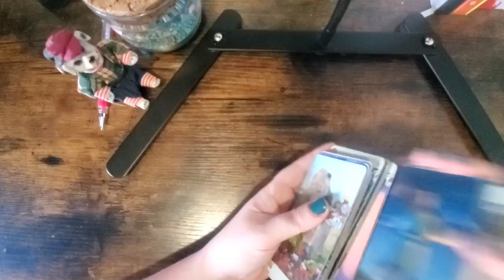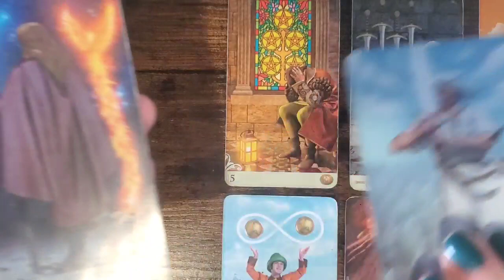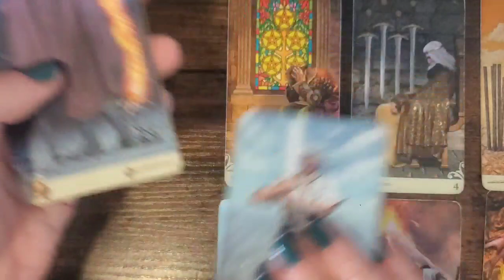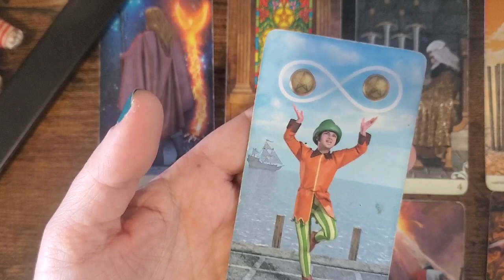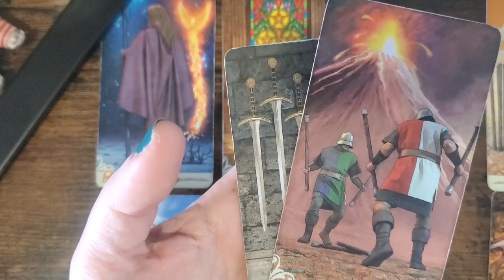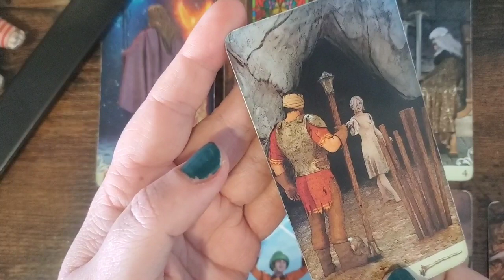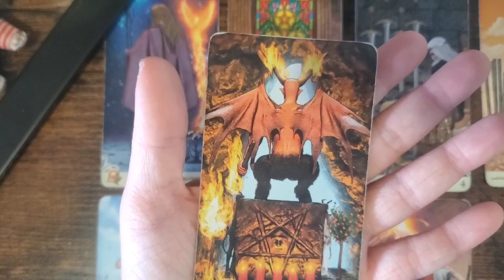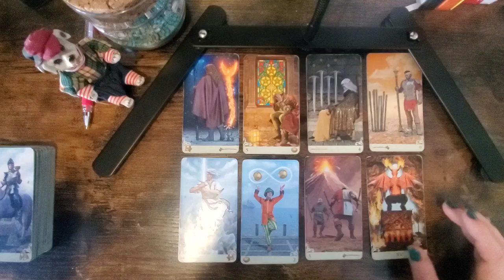Sagittarius February 2023 Monthly Tarot Reading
FREE READINGS ON LIVE STREAM ON TIKTOK @linydeetarot

CHAT WITH ME ON IG @liny.dee

BRAND NEW ETSY SHOP @

ALL LINKS ARE IN MY BIO !